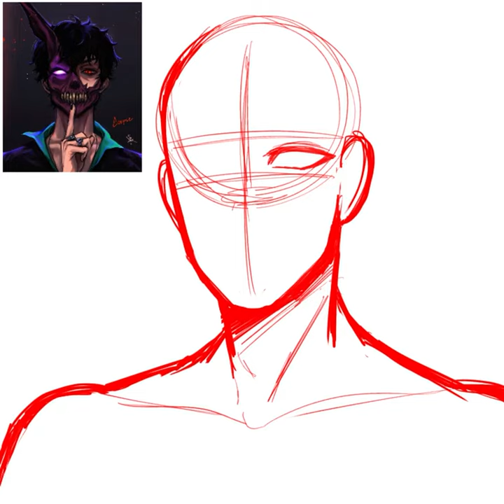Corpse! :D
I FINALLY DREW HIM SUCCESSFULLY- YAAAAAAAAAAAY